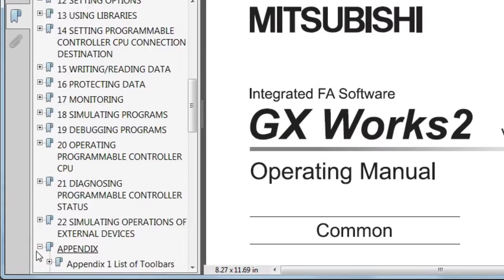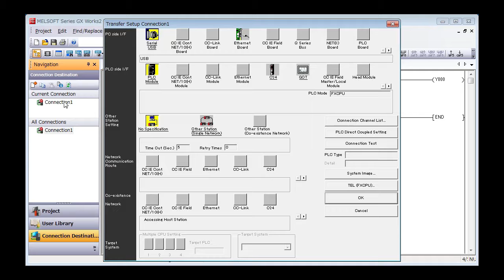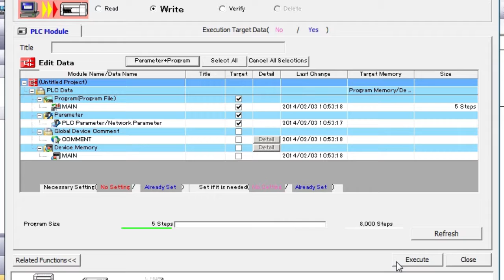3. GX Works2 － Menulis Sebuah Project ke PLC〈Your First PLC (13/19)〉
3.12 Menulis Sebuah Project ke PLC